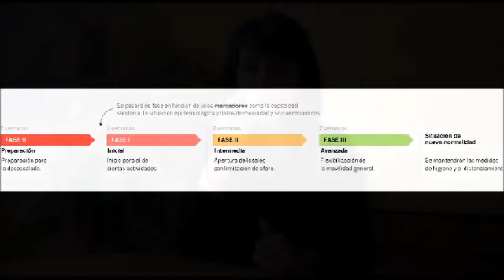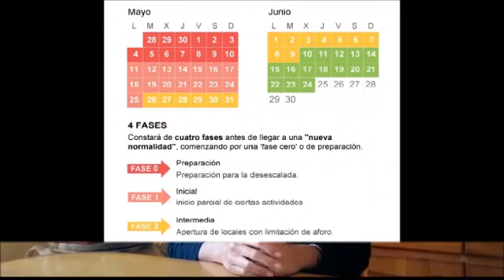4 de mayo de 2020